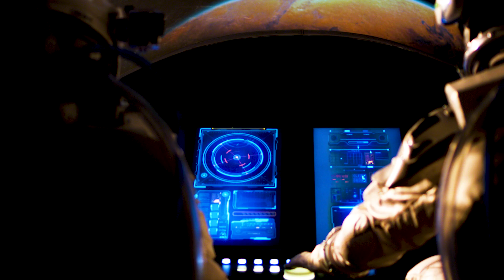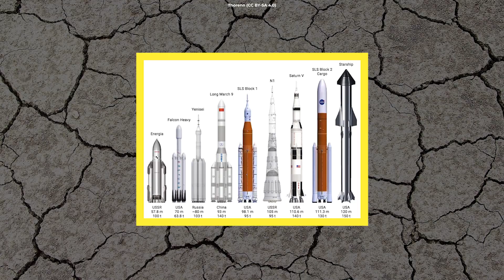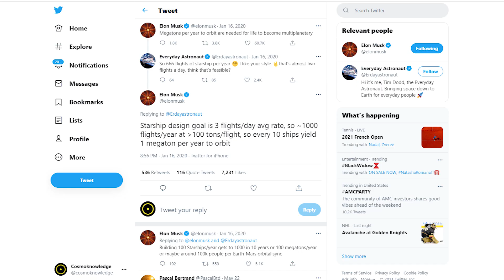Could You SURVIVE On Mars? Elon Musk's Genius Idea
People around the world are making plans to colonize Mars. Elon Musk is one of them. The journey won't be easy at all. But here's what Musk's plans are.

Edited by:
Ardit Bicaj

Narrated by:
Russell Archey

Thank you to our Patrons:
DonPig
xX-FLuKE-Xx